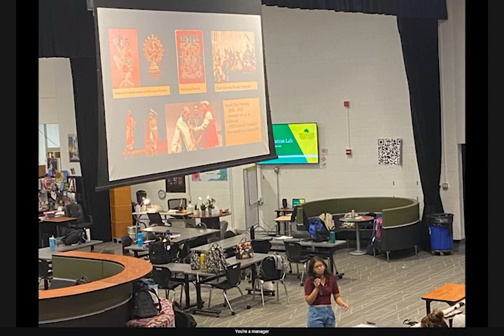01-10-2024_Video Ann (7:32)